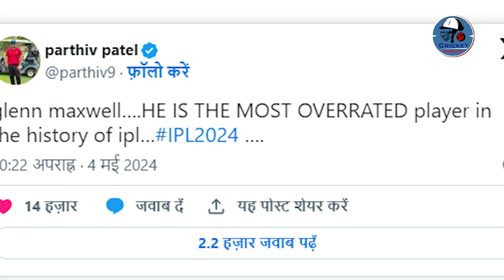Glenn Maxwell की Form को लेकर Australian दिग्गज का चौंकाने वाला खुलासा | Cricket Updates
Australian legend's shocking revelation regarding Glenn Maxwell's form

वेस्टइंडीज और अमेरिका में होने वाले आगामी टी20 वर्ल्ड कप के शुरू होने में अब कुछ ही दिन बचे हुए हैं। वर्ल्ड कप के लिए सभी टीमें जमकर तैयारियां कर रही है। हालांकि इन तैयारियों के बीच ऑस्ट्रेलियाई टीम को स्टार ऑलराउंडर ग्लेन मैक्सवेल का खराब फॉर्म से जूझना परेशान कर रहा है। मैक्सवेल के खराब फॉर्म के बावजूद ऑस्ट्रेलियाई टेस्ट टीम के सलामी बल्लेबाज उस्मान ख्वाजा ने उनपर भरोसा जताया है।

Now only a few days are left for the start of the upcoming T20 World Cup to be held in West Indies and America. All the teams are preparing vigorously for the World Cup. However, amid these preparations, the Australian team is troubled by star all-rounder Glenn Maxwell's poor form. Despite Maxwell's poor form, Australian Test team opener Usman Khawaja has expressed confidence in him.